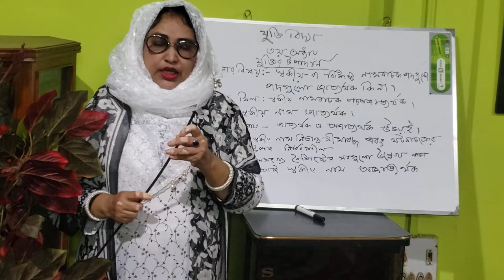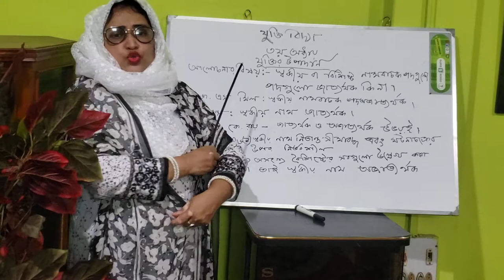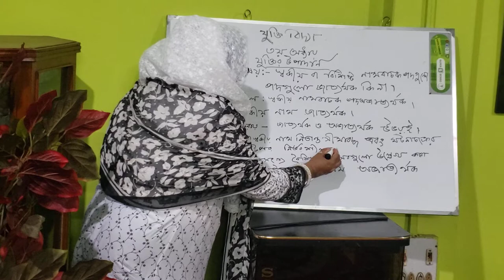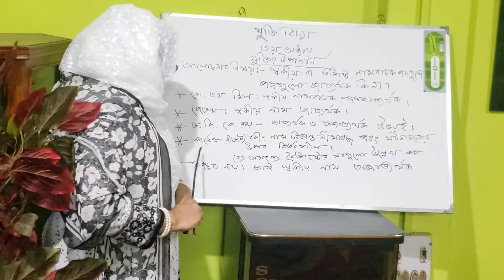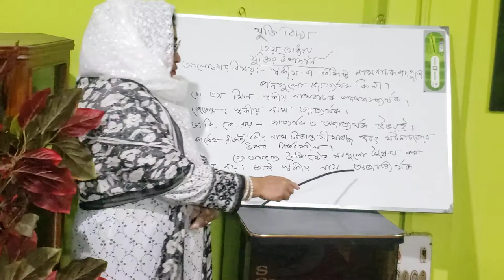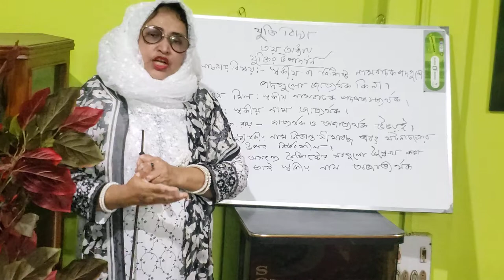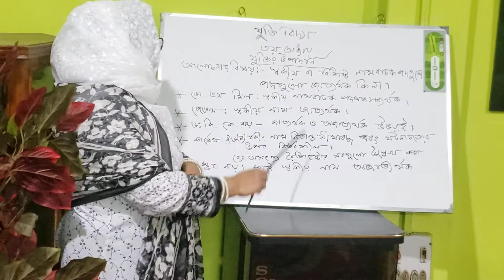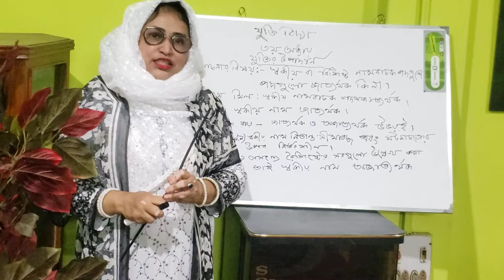Sub:-Logic 1'st part. Chapter:-3'rd.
Sub:-Logic 1'st paper

Chapter:- 3'rd

Subject Teacher:-Asst.Professor
    Sonapur College,Sadar,Noakhali.